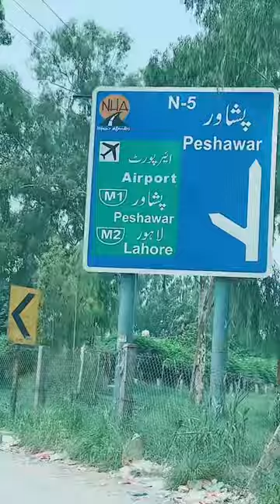Islamabad￼ to Swat￼